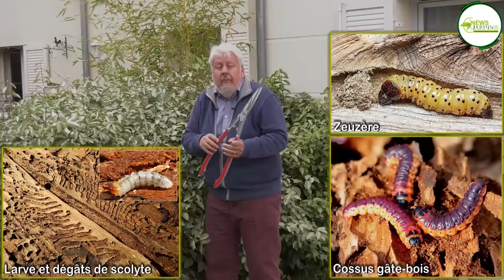ÉMISSION DÉCOUVERTES JARDINS N°53 (janvier/février)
C’est en vous présentant « Perle », la nouvelle petite mascotte de NewsJardinTV, que Patrick Mioulane vous invite à suivre cette nouvelle émission 100 % jardin. Place à la détente et à la découverte avec des fleurs, de la couleur et de la chaleur apportés pour nos reportages tournés à la belle saison. Au menu donc :
Direction Malicorne dans l’Allier pour savoir comment et pourquoi sélectionner de nouvelles variétés de cerisiers avec les Pépinières Georges Delbard.
Escapade dans le Loiret ensuite pour admirer avec Stéphane Chassine les roses et les excellentes idées paysagères du Jardin de Roquelin à Meung-sur-Loire.
Nous retrouvons ensuite notre « maître de la taille » Jean-Luc Eychenne qui vous donne de bons conseils pour choisir le sécateur le plus performant.
Notre rédacteur en chef, vous propose alors, avec toutes les explications et les détails, de bien tailler une haie en conservant sa forme naturelle
Place à l’exotisme maintenant avec notre « petite princesse des Orchidées », Colombe Lecoufle qui vous dit tout sur les Vanda
Notre émission se termine en Bretagne, dans le Morbihan pour découvrir le Jardin du Hameau de Lopriac, une superbe collection végétale mise en scène dans un esprit oriental, commentée par Nicolas Rivoal le propriétaire des lieux avec sa femme Guylaine.
Une émission riche et variée comme à notre habitude, destinée à vous faire oublier pour un moment la morosité hivernale. Merci à tout et à chacun pour votre fidélité à NewsJardinTV. Nous vous souhaitons une très bonne année jardinière !